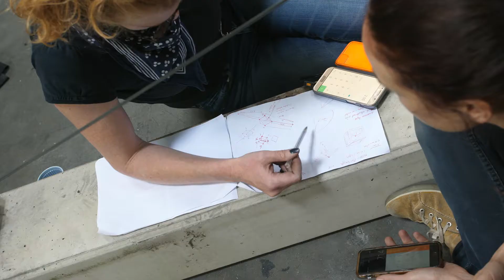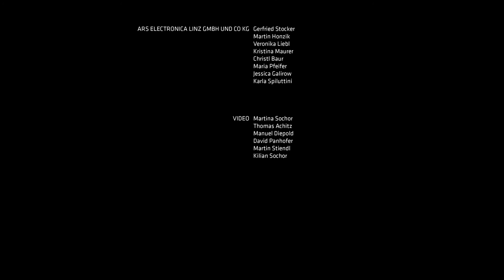European Digital Art and Science Network @ 2017 Ars Electronica Festival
The European Digital Art and Science Network aims to link up scientific aspects and ideas with approaches used in digital art. Fostering interdisciplinary work and intercultural exchange as well as gaining access to new target audiences are among its declared goals. There is also strong emphasis on art’s role as a catalyst in processes of social renewal. By creating images and narratives dealing with the potential risks and rewards inherent in technological and scientific development, artists exert an important influence on how our society comes to terms with these innovations.